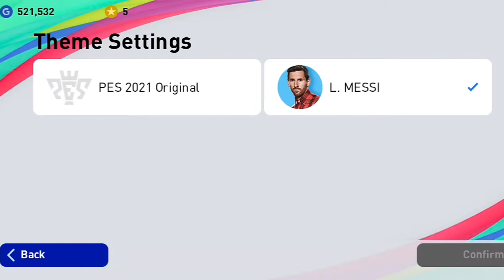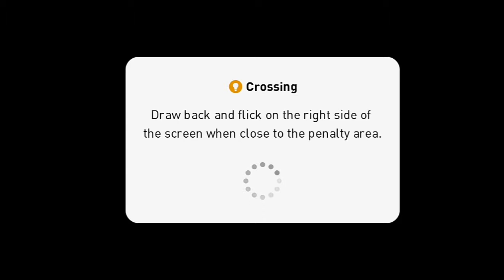pes2021 Iconic messi full match review